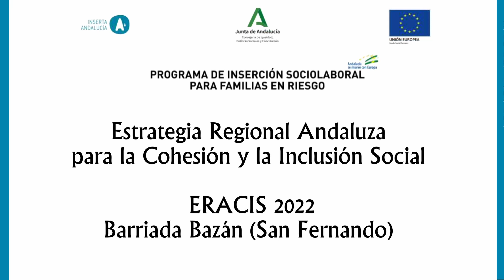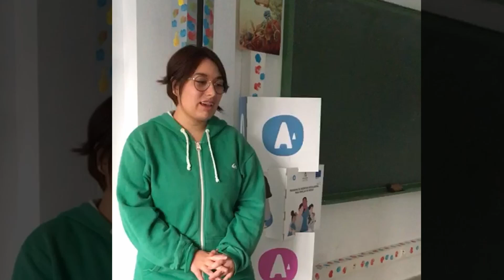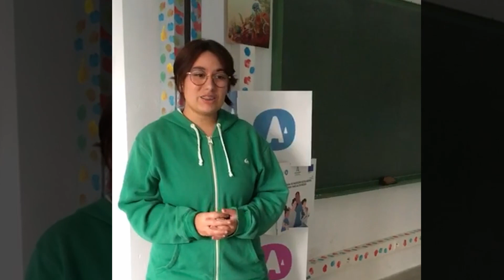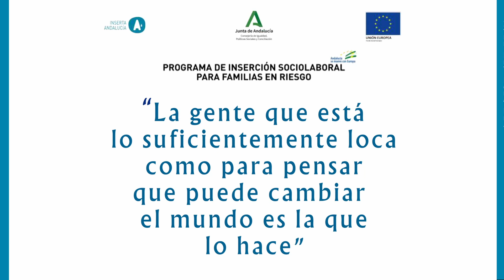Programa Integral de Inserción Sociolaboral para familias - Inserta Andalucía / San Fernando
Programa financiado por la Consejería de Inclusión Social, Juventud, Familias e Igualdad, Fondo Social Europeo y Andalucía se mueve con Europa.